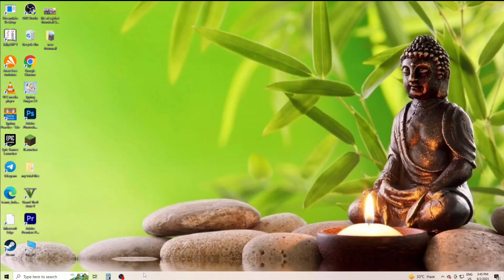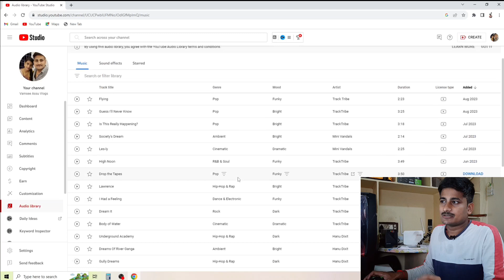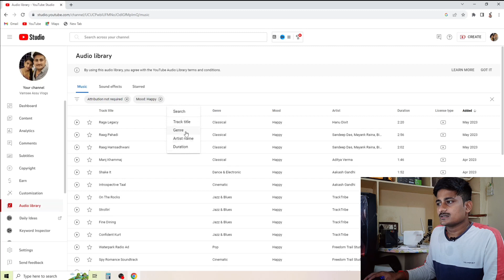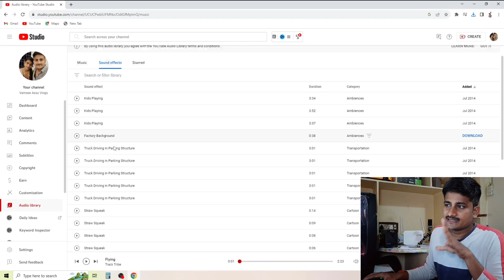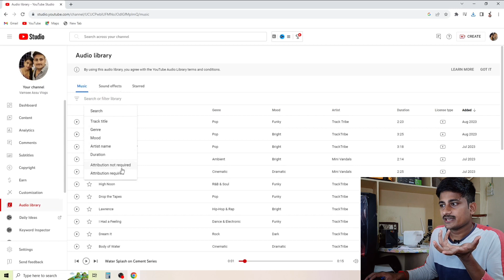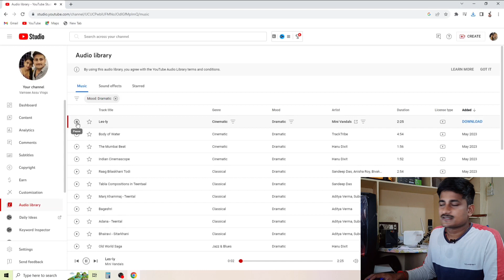Free No Copyright Music For YoutubeVideos - How to Get Non Copyrighted Music Youtube - in Telugu